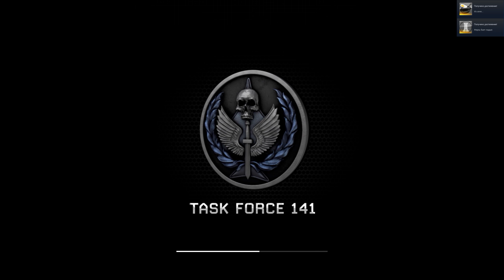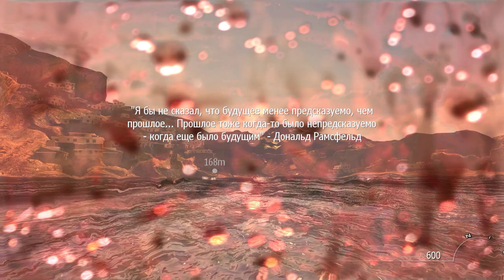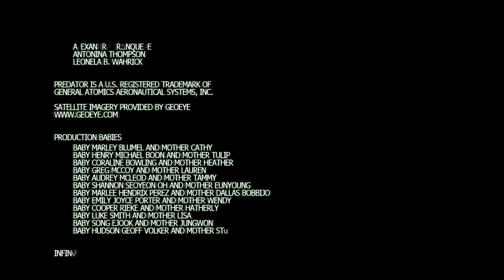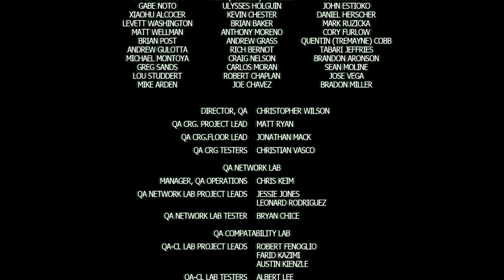Call of Duty: Modern Warfare 2 /V/ Конец и любимая миссия /1440p/